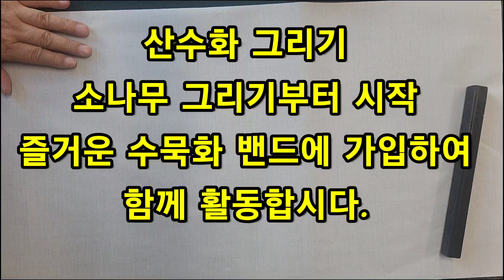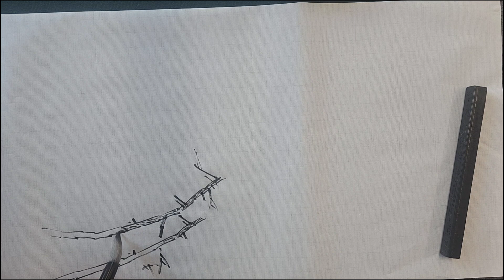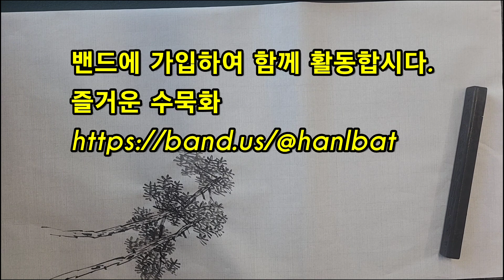산수화 그리기 병풍용 산수화 소나무부터 그리기